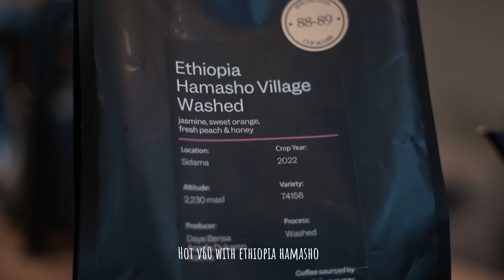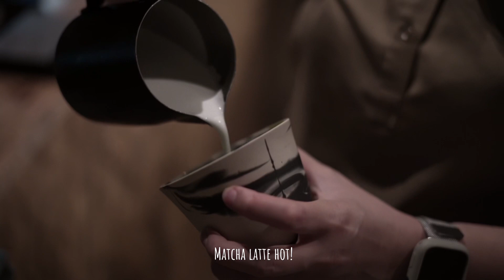Cafe Vlog (Opening the shop) | Specialty Coffee in Dubai